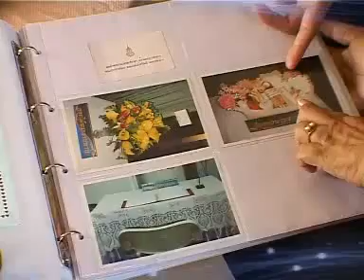พระบารมีคุ้มเกล้าฯ ตอนครอบครัวนายประดิษฐ์ เพ็งเจริญ